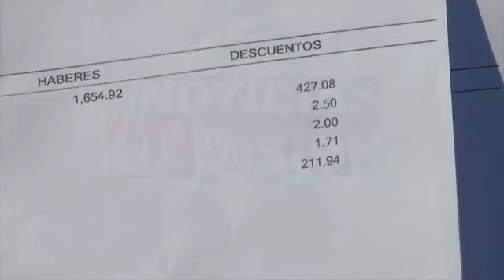Protesta de Salud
Ayer, la 25 Avenida Norte de San Salvador fue testigo de una nueva protesta por parte den los trabajadores de salud.